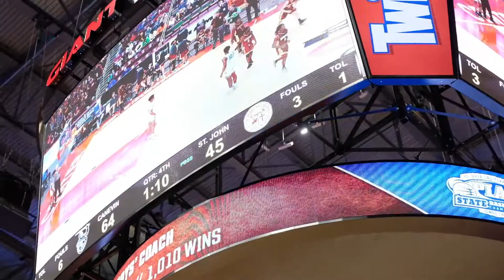Neumann States Loss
The St. John Neumann basketball team faced off today in Hershey for the PIAA State Class 1A championship against Bishop Canevin. The final score was 64-47 in favor of Bishop Canevin.
In this video from the game we have some sights and sounds as well as a post-game interview with head coach Jamie Spencer.